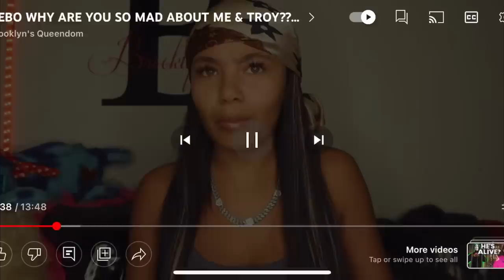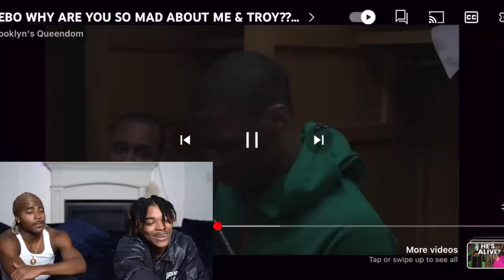BROOKLYN STOP LYING…